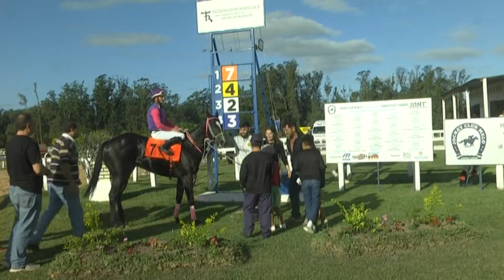11/04/2024 – Hipodromo Melo – Carr 5 – Sr. LUIS GARCÍA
Carrera 5 realizada el dia 11/04/2024 por el premio Sr. LUIS GARCÍA en el Hipodromo Melo